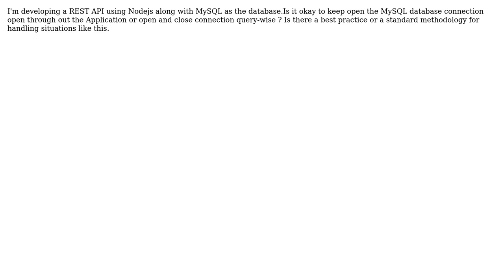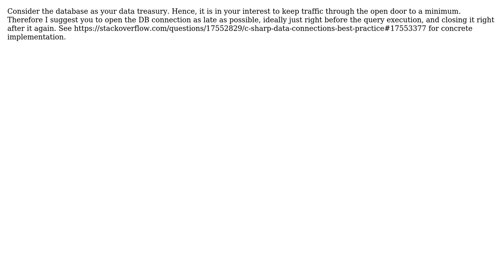Is it okay to keep open the MySQL database connection open through out the Application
Software Engineering: Is it okay to keep open the MySQL database connection open through out the Application or open and close connection query-wise?

With thanks & praise to God, and with thanks to the many people who have made this project possible! | Content (except music & images) licensed under CC BY-SA | Music | Images & others | With thanks to user RomanBoegli user Pasindu Dewapriya user Hans-Martin Mosner and the Stack Exchange Network Trademarks are property of their respective owners. You are responsible for your own actions.